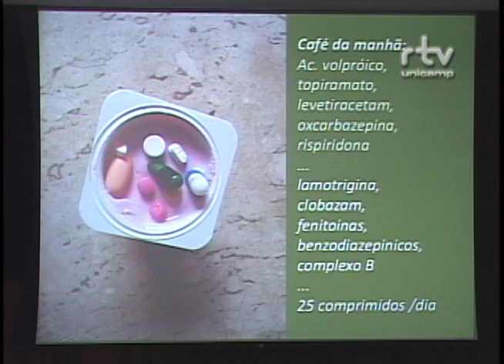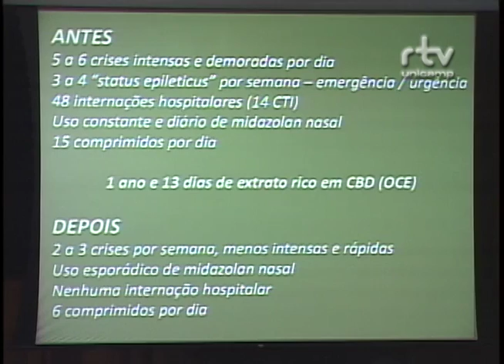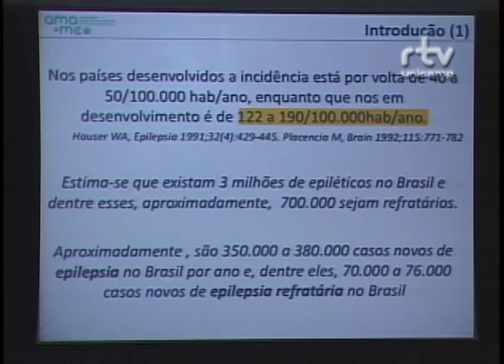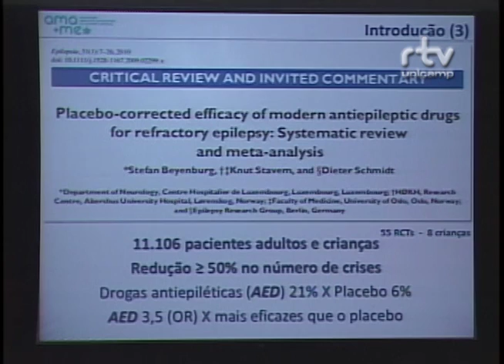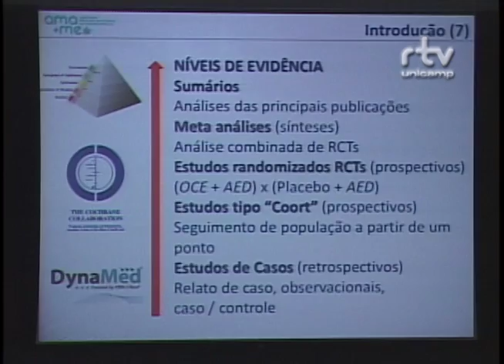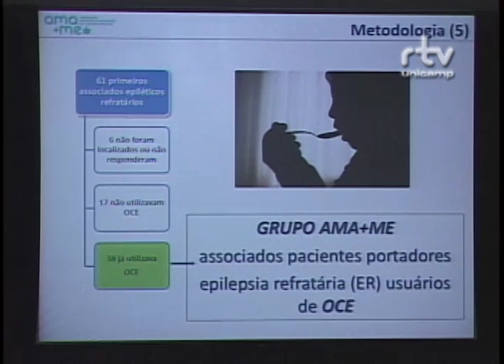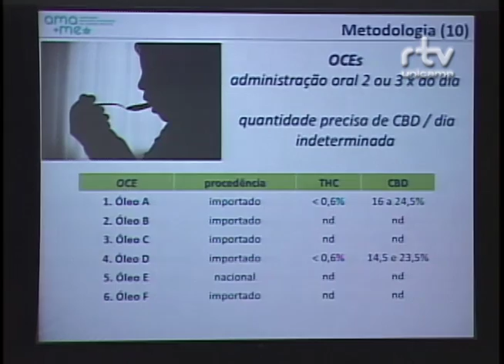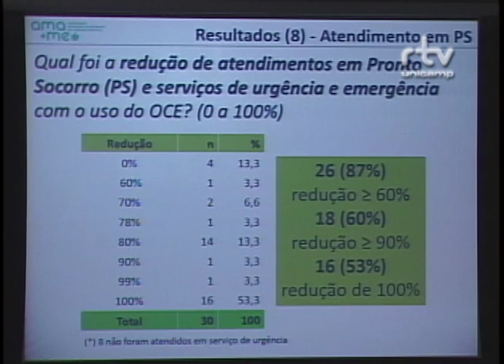Fórum Visões Interdisciplinares da Maconha - Leandro Ramires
Leandro Ramires, do Hospital de Clínicas da Universidade Federal de Minas Gerais (UFMG), durante a palestra "A experiência de um pai", no Fórum Visões Interdisciplinares da Maconha: Evidências, Valores e Fantasias. O evento foi realizado pelo Fórum Pensamento Estratégico (PENSES) da Universidade Estadual de Campinas (Unicamp), nos dias 11 e 12 de junho de 2015, no Centro de Convenções da Unicamp.